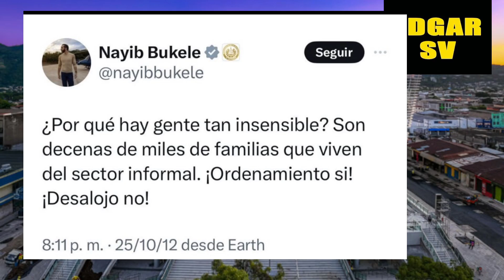Nayib Bukele no quiere vendedores en el Centro Histórico de el Salvador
nayib bukele  no quiere vendedores ambulantes en el centro  histórico  de san salvador